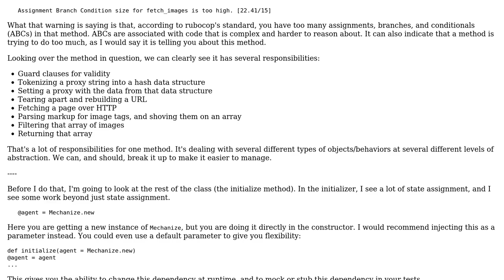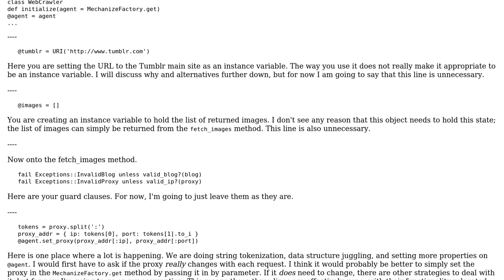Code Review: Refactoring a Crawler